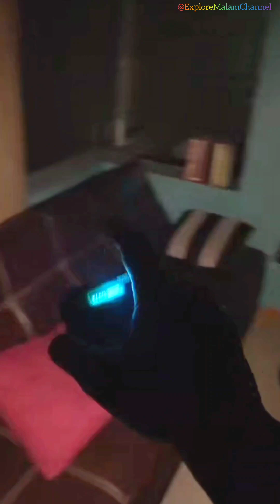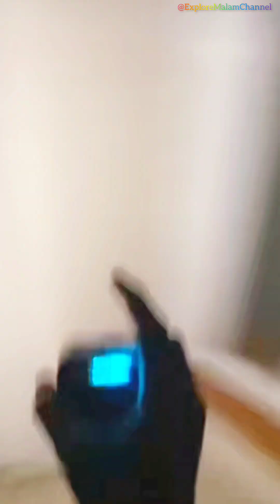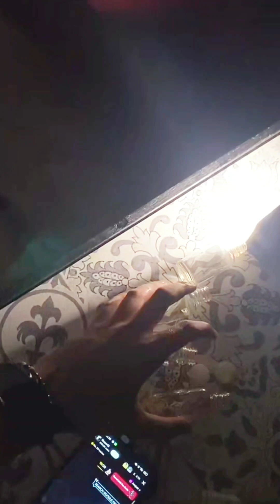Interaksinya Luar Biasa !!! Saat Di Pocong Hidup-Hidup || Room13 || 03-JULI-2023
Silahkan follow akun TikTok Hostnya :

Akun utama : @run_exp / Room13

Akun kedua : @room13_2 / Robby_13

Akun Admin : @mdkisrun13 / RivanJul13

Saksikan Live streaming ROOM13 di TikTok setiap jam 00.30Wib paling telat mulai jam 01.30Wib

explore malam channel,
argani misteri,
mdk is run,
rey expose malam,
room13,
mdk is run 13,
Denna official,
Denna official live,
Denna official misteri,
Denna official live misteri,
Live denna official terbaru,
Live streaming denna official,
Live rey official misteri,

live angka gaib,
live prediksi angka,
ian cy,
creator youtube,
live hantu,
live streaming,
ian creator,
live penelusuran,
triono comal,
sableng tv,
live misteri kujang galuh,
live kujang galuh,
kujang galuh misteri,
aldy ibey official,
aldy ibey misteri,
penampakan kuntilanak,
penampakan genderewo,
live horor,
live misteri,
live bot cr,
live misteri bot cr,
bot cr misteri,
sara wijayanto,
live kang ujang busthomi,
ki prana lewu 2022,
live misteri ki prana lewu,
live gus idris official,
siboen misteri,
sura blendong,
dunia misteri,
kiprana lewu,
uji nyali,
Ibnu fauzi,
rey official misteri,
sundel bolong,
Ewing Hd,
cerita horor,
penampakan hantu,
hantu indonesia,
live misteri bontot tv,

live hantu,
live hantu real,
live hantu arab,
live nampak hantu,

Kuntilanak, genderuwo, live siluman hari ini, live sarang siluman, hutan angker, hutan larangan, kebun angker, rumah tua, mencari hantu, cari hantu, cari kuntilanak, cari penampakan, live penelusuran, mencari kuntilanak, salam dari binjai, video viral hari ini, ai tivi, family laslos, hankeri,
live misteri 2023 terbaru, live terkini, mitos, rintihan kuntilanak, siluman mata seribu, pocong, siluman, penampakan hantu, mistery explore, wewe gombel teror warga, Satpam horor,
Satpam story,
Youtuber barbar,
Kumpulan penampakan hantu, siluman kakek tua beda alam official,
Penampakan terjelas,
Penampakan muka hantu terjelas,
hantu terseram,
Video penampakan,

Live cari kuntilanak,
Live mencari kuntilanak,
live streaming cari setan,
Viral terbaru,
Live explore,

Live 2023,
Live malam jumat,
Live malam jumat kliwon,
Live jumat kliwon,
Live malam minggu,
Video viral,
Video popular,
Mistis,

Cerita hantu terbaru 2023,
Cerita hantu,
Hantu seram,
Hantu lampor,
lampor,
keranda terbang,
setan,
Malam jumat,
mata seribu,